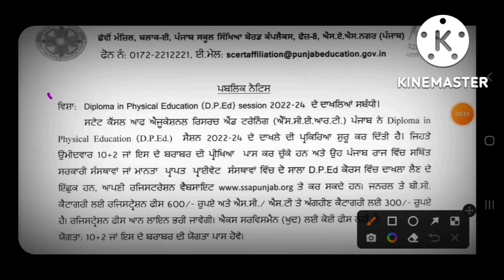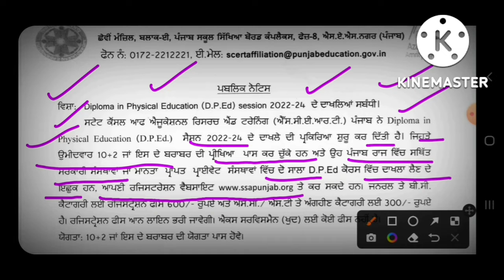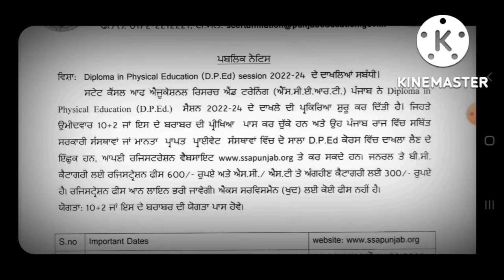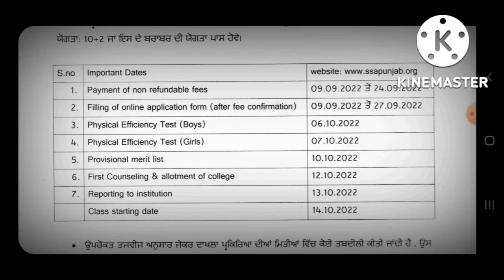Admission Notification For Diploma In Physical Education (D.P.Ed) Session 2022 -24